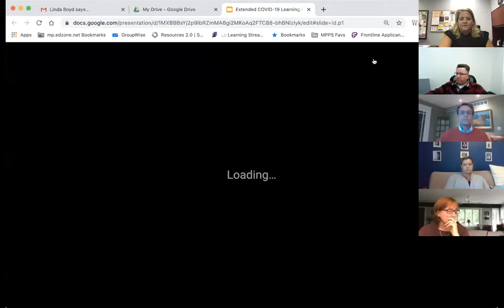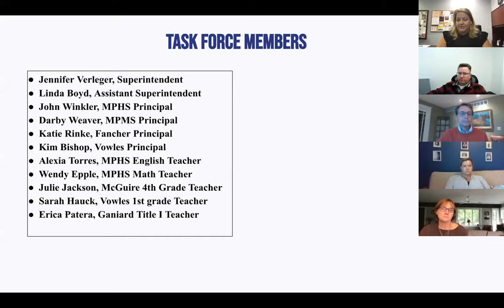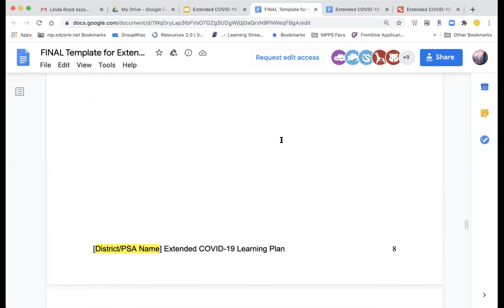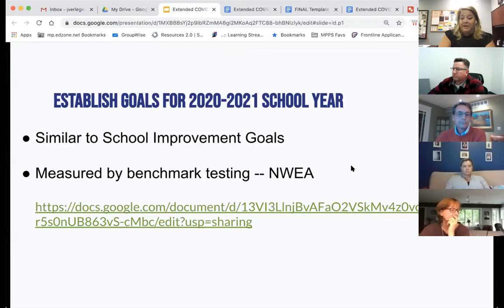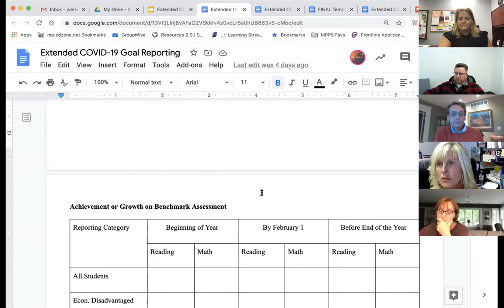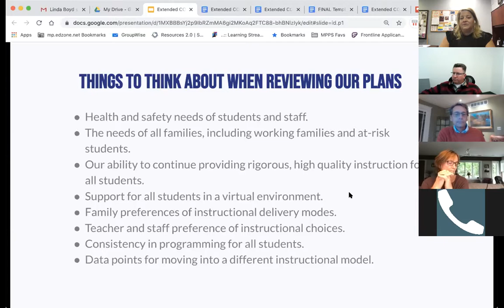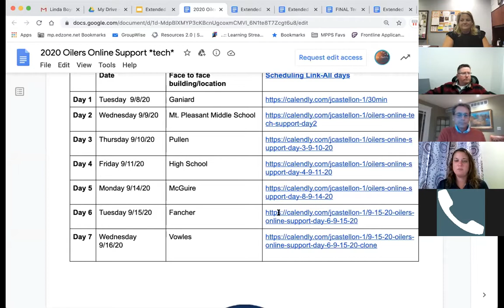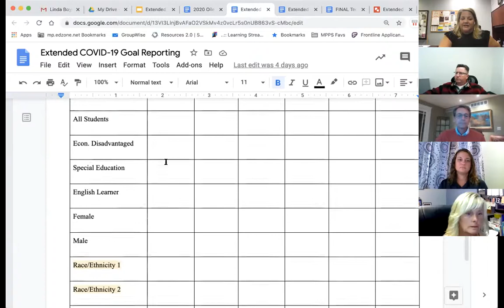MPPS Board of Education Meeting, September 14, 2020